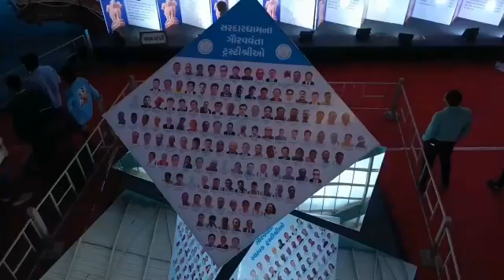May 3, 2022